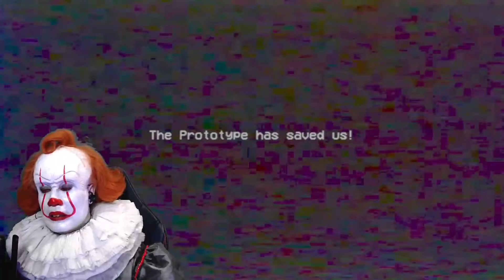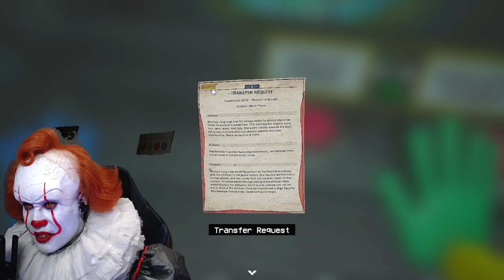PENNYWISE PLAYS POPPY PLAYTIME CHAPTER 2! (PART 2) | Prince De Guzman Transformations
Pennywise is afraid of PJ the Pug-a-pillar!

Hey, everyone! Recently I've been playing a lot of video games and I started streaming too!

I made a fan group/community in Facebook! Hope you can join so we can interact more!

My name is Prince De Guzman, a geek who has an undying love for horror and anything grotesque. This channel is my own happy place to show my talent in special effects and express my love for ghouls and monsters!